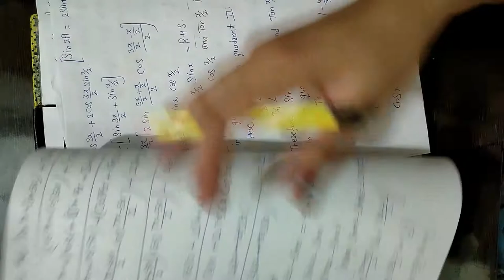class 11th chapter 3 miscellaneous. exercise Question 1 to7